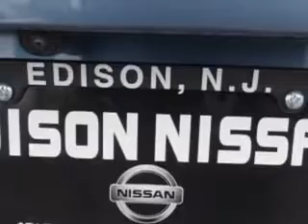2015 Mazda CX-5 Edison Nissan Edison, NJ 08817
Mazda CX Check out this Blue Reflex Mica Mazda Cx-5 AWD Touring 4dr SUV, equipped with a 4 Cylinder engine and an automatic transmission. Enjoy an exceptional 30 miles to the gallon on this great SUV with features like Audio - Internet Radio: Pandora, Exhaust Tip Color, Metallic, Remote Engine Start, Windows, Rear Defogger, Windows, Rear Wiper With Washer, Windows, Lockout Button, Windows, Rear Wiper: Intermittent, Suspension, Front Shock Type: Twin-Tube Gas Shock Absorbers, Windows, Front Wipers: Variable Intermittent, Windows, Privacy Glass, Suspension, Front Arm Type: Lower Control Arms, Suspension, Front Spring Type: Coil Springs, Suspension, Rear Coil Springs, Suspension, Rear Twin-Tube Gas Shock Absorbers, Suspension, Stabilizer Bars: Front And Rear, Power Windows, One-Touch Windows: 1, Daytime Running Lights, Rear Seats, Rear Heat: Vents, Warnings And Reminders, Tire Pressure Warning, and much more. Enjoy the drive and have peace of mind in this Mazda Cx-5. See us at Edison Nissan today!
MILES: 19,510
VIN:JM3KE4CY4F0443075

Edison Nissan
401 Route 1 South
Edison, New Jersey 08817